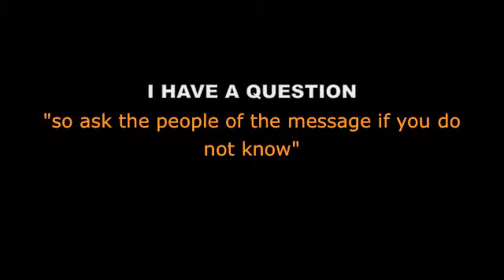Why do we need to pray.m4v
Why Do We Need To Pray

Welcome to I have a question. Shaikh haitham Al Haddad answers your questions about islaam.